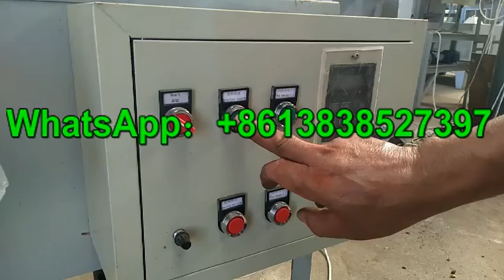sacha inchi sheller machine+8613838527397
This machine is used to move the hard shells of sacha inchi. It can respectively shell the graded Sacha Inchi, separate the shell and kernel, sort kernel after the fruit cleaning and grading, and the seeds which not shelled can return to the shelling machine automatically for secondary shelling